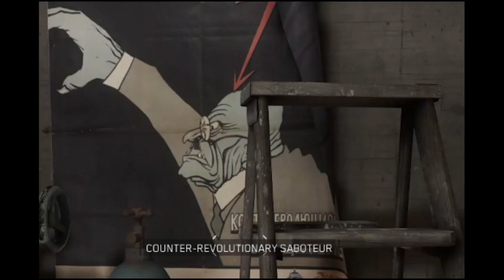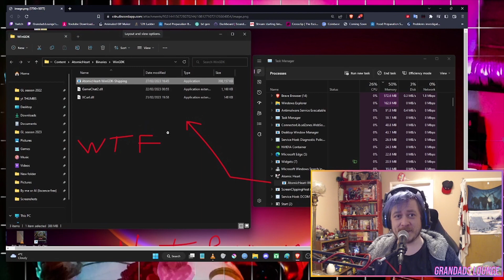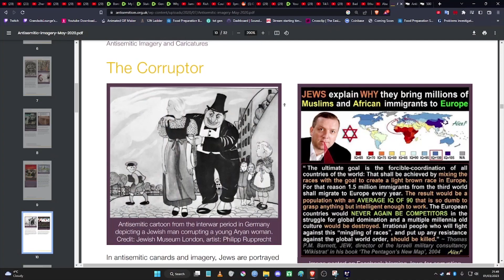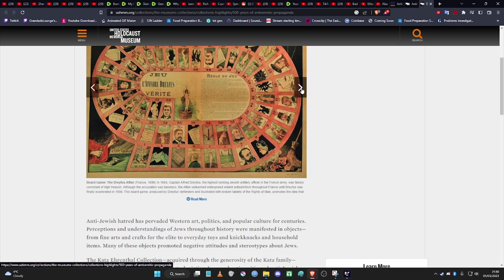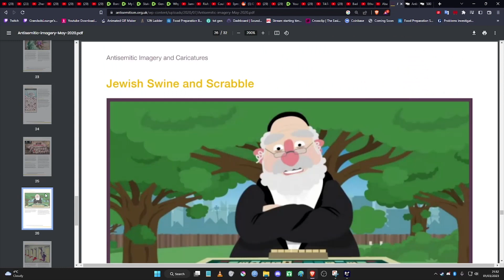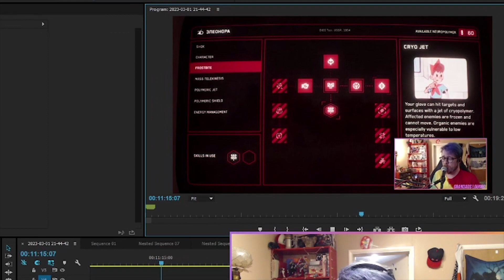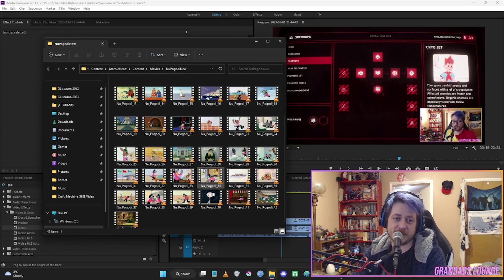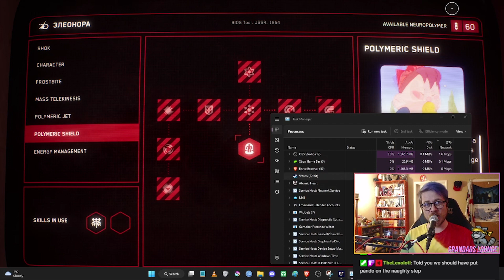Atomic heart is Antisemitic Hate-filled Propaganda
" Originally I thought we were watching pro-USSR propaganda, but after last night I think it's a psi-op to frame our understanding of left-wing ideologi as evil.

You know how a common tactic of the right has always been to project its more extreme policy intentions onto political opponents, to instill fear of the other and divide? I think that's what it's trying to do by showing us a bust of Marx every time something fascistic happens. So we're meant to absorb the heroic Nazi imagery and accept the anti-Semitic tropes as villainous, but interpret it as Soviet / Communism whenever it crosses the line into what we deem extreme/unacceptable

I never understood why the right does that projection thing, when it's really clear (to me, at least) that it is projection. It's dawned on me: it's so that by the time they amass the power, influence and control to enact policy, their supporters and followers will believe there is no other option."

Stolen from me discord (ta)

Timestamps

0:00 intro
3:21 Malware
4:54 Russian Propaganda the game
6:08 Antisemitic Cartoon Tropes
9:58 The Horny Fridge
11:48 In-game Antisemitic Cartoons
17:17 Conclusion
19:14 Appeal to Russian speakers
21:35 Bonus